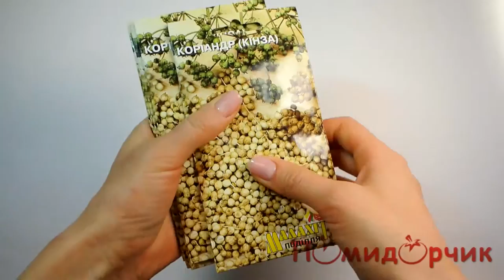Семена Кориандра Кинза - Помидорчик